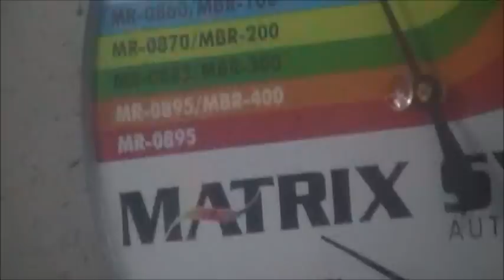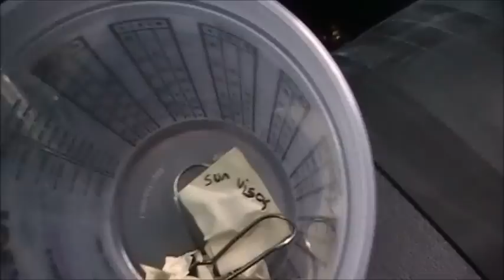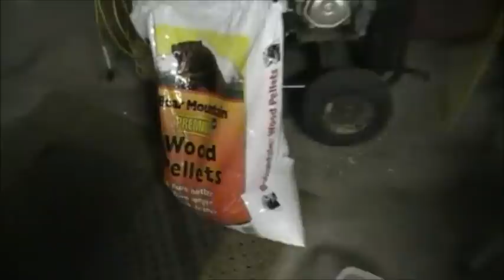SYF: Long Video of ZR2 Blazer Transmission repair and Project Wrongside update..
Special Thanks to Rob, Rasd4metta for saving me a lot of time, money and headaches.  HE IS THE MAN!